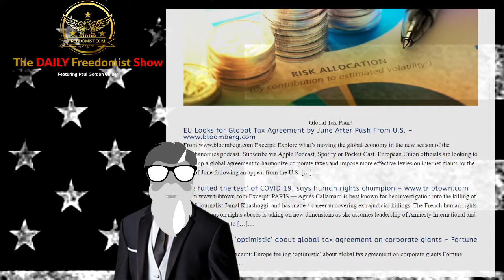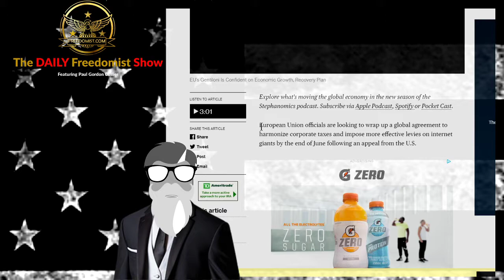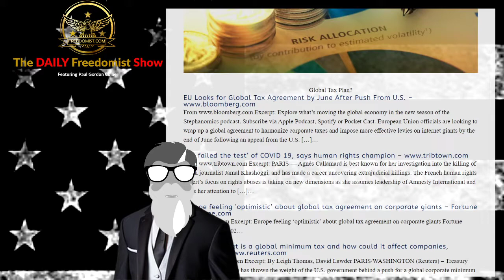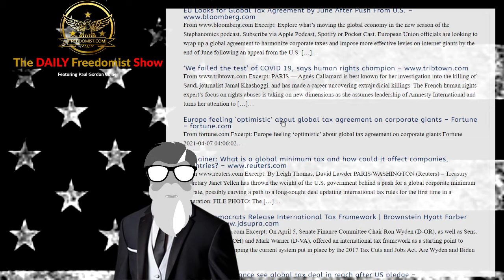Europe, US Push for World Corporate Global Tax – Topic Report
Global Tax Plan?

EU Looks for Global Tax Agreement by June After Push From U.S.
Excerpt: Explore what’s moving the global economy in the new season of the Stephanomics podcast. European Union officials are looking to wrap up a global agreement to harmonize corporate taxes and impose more effective levies on internet giants by the end of June following an appeal from the U.S. […]…
‘We failed the test’ of COVID 19, says human rights champion
Excerpt: PARIS — Agnès Callamard is best known for her investigation into the killing of Saudi journalist Jamal Khashoggi, and has made a career uncovering extrajudicial killings. The French human rights expert’s focus on rights abuses is taking on new dimensions as she assumes leadership of Amnesty International and turns her attention to […]…
Europe feeling ‘optimistic’ about global tax agreement on corporate giants – Fortune – fortune.com
From fortune.com Excerpt: Europe feeling ‘optimistic’ about global tax agreement on corporate giants Fortune 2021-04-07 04:06:02…